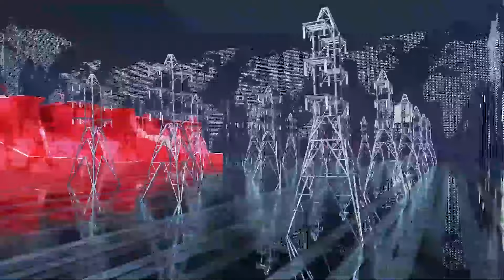Ethiopia - Esat Tegrigna News 3 September 2024